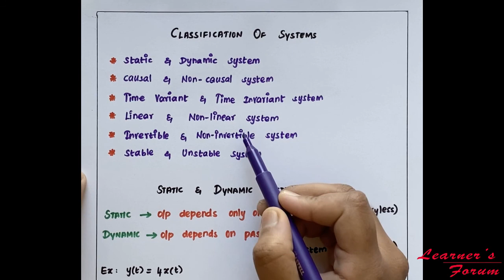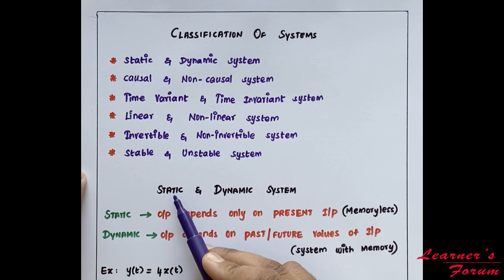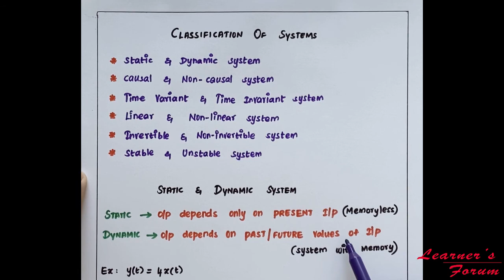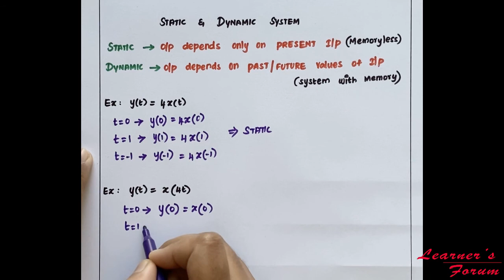SIGNALS & SYSTEMS | CLASSIFICATION OF SYSTEMS | STATIC & DYNAMIC SYSTEMS | TAMIL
In this video classification of signals is listed, from which static and dynamic system is discussed. Technical definition of static and dynamic system is stated and it is linked with an example for easy remembrance. With the discussed concept  lot of examples with variations are solved making a clear understanding about the system. Also practice problems are included within video for self analysis.

This video will be useful for users who are preparing for competitive exams like TNEB AE, TRB, NLC, etc. and also for Engineering students who are preparing for semester examinations.

For more interesting examples on technical concepts (using emojis and GIF) visit our Facebook/Instagram page with the link provided below.